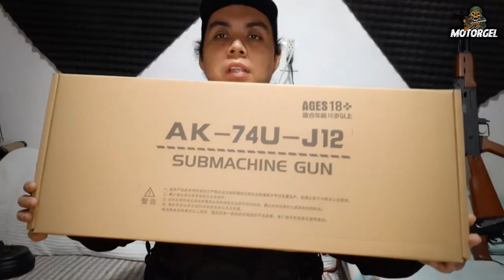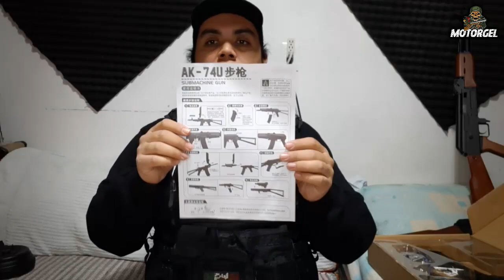AK 74u Jinming J12 Escala 1:1 de hidrogel (Review, unboxing prueba Gel blasters)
Replica de hidrogel AK 74U GEN 12